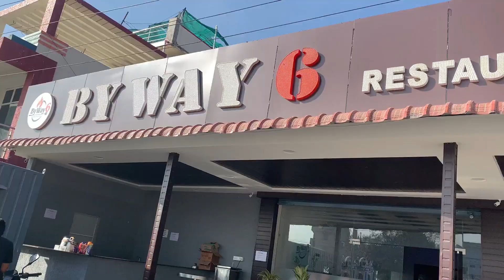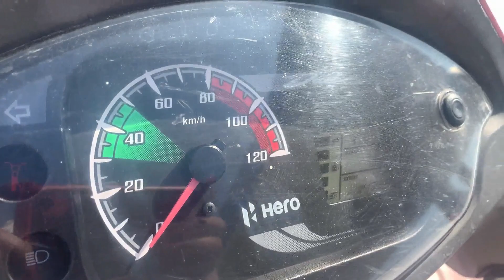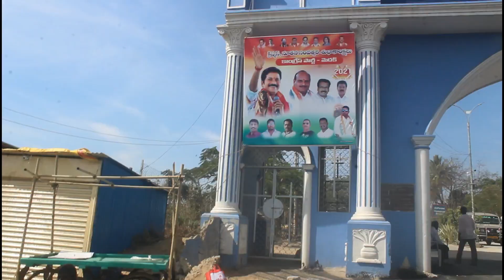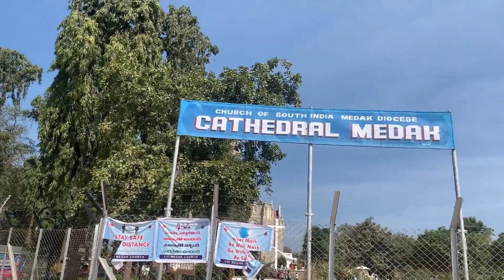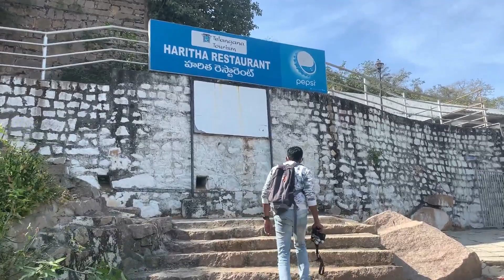MEDAK CHURCH | MEDAK FORT | EDUPAYALA DURGA BHAVANI TEMPLE |BEST PLACES TO VISIT IN MEDAK| DUET RIDE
Hello guys Happy new year to all,

So recently I viisted medak which is 91 Km from secunderabad , I love this placse sharing my journey in this video
Medak Catheral church
Medak fort
Edupayala Durga Bhavani Temple . This Places are very good to visit in medak &thanks to Telegana Tourism for creating such a beautiful places in medak which is district.If you guys enjoy watchiing this video please do like share and susbscribe to my channel.

Also don't forget to press 🔔 icon to get notify from me.

Topic - MEDAK CHURCH | MEDAK FORT | EDUPAYALA DURGA BHAVANI TEMPLE |BEST PLACES TO VISIT IN MEDAK| DUET RIDE